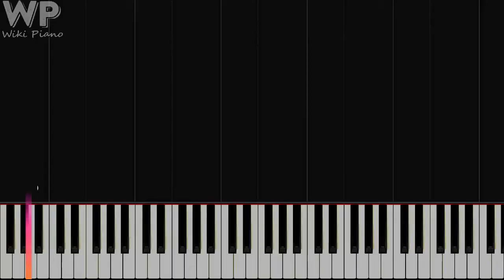WARNER BROS HOME ENTERTAINMENT - Movie Intro Theme - Piano Tutorial ✔️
Piano Tutorial of WARNER BROS Home Entertainment - Movie Intro Theme
Very easy and simple, yet so Beautiful

Request any song in the comments below! 🤘